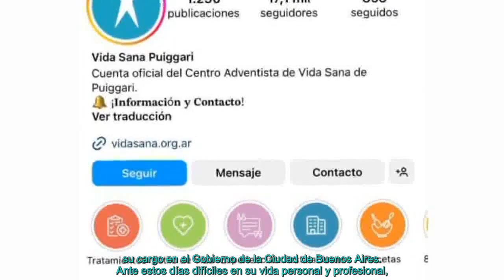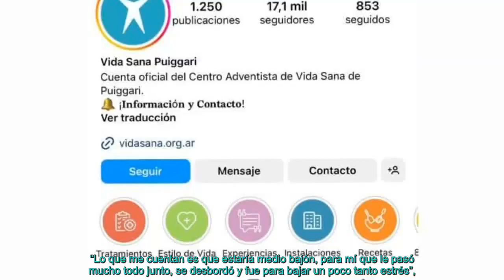Las razones por las que Roberto García Moritán tomó la decisión de internarse en un centro de r...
Las razones por las que Roberto García Moritán tomó la decisión de internarse en un centro de rehabilitación